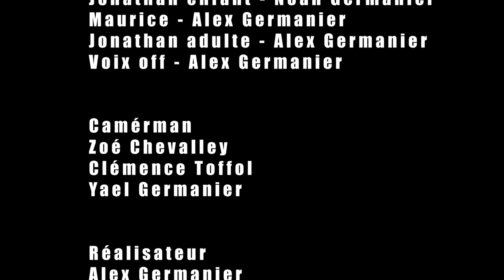Festival REFLEX 2020 | DEMAIN? | 20-26 ans | "Tu fui ego eris"